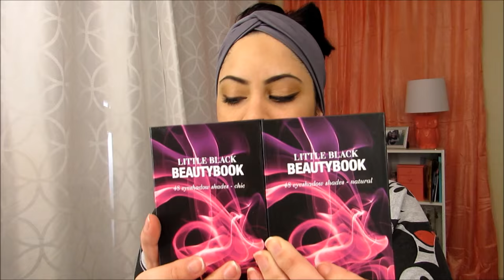Tag: Perfecta Paletta